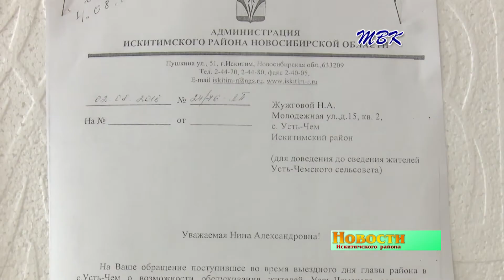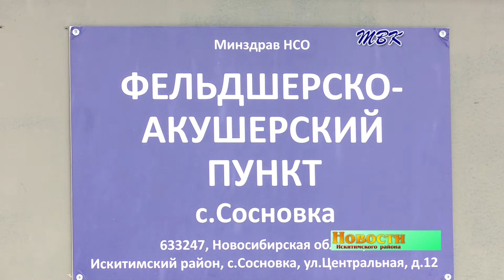В Искитимском районе ФАПы ждут своих фельдшеров